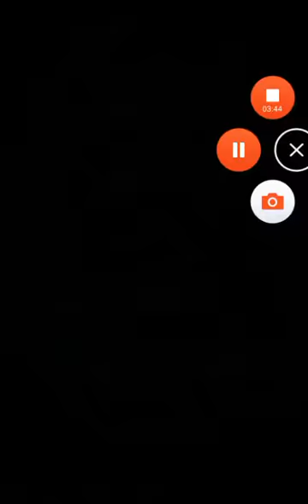CLASH ROYALE spacchetto baule omaggio e magico + battaglia